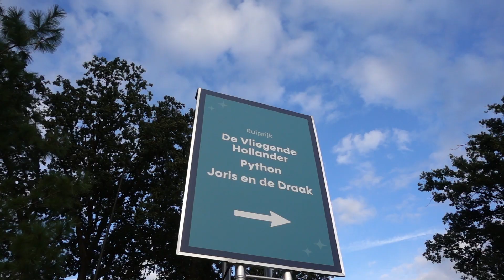NUTTELOZE UPDATES IN DE EFTELING! 😜 | Bart Baan #160